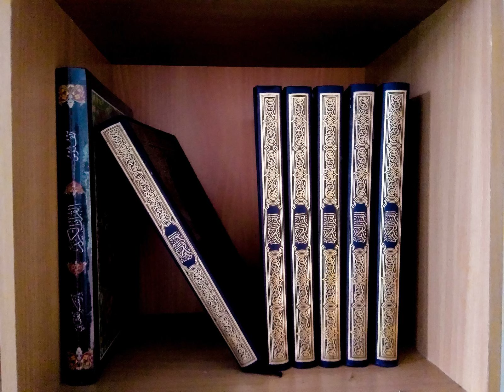090 - Surat Al-Balad (The City) سورة البلد بصوت ناصر القطامي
090 -  Sura Al-Balad (La Contrada) - Il Sacro Corano
090 -  Sourate 90 du Saint Coran Al-Balad (La cité) , coran audio
090 -   Sura El Baled (La ciudad)
090  -Sūrat al-Balad ( Het oord / de stad )
090 - Al-Balad (Die Ortschaft)
090 - Recitation of Surat Al-Balad《地方章》
090 - Балад сураси (Al-Balad)

Info :
"Al-Balad, is the 90th Surah or chapter of the Qur'an. It is composed of 20 ayat. Wikipedia
No. of letters: 342
No. of verses: 20
No. of words: 82
Other names: The City
 "  (from Wikipedia)

Soera Info: 'Soera Al-Balad van de Edele Koran begint met een verwijzing naar de stad Mekka waar de profeet een ervaring van pijn en lijden doormaakte vanwege de ontkenning van zijn volk. Deze soera heeft het ook over de verschillende stadia van het menselijk leven."

Il
Il Sacro Corano
Quran Karim
holy Coran
El Noble
El Corán
koran

Koran Koran Islam
quran Kuran Islam
ኮራን-korani ኮራን-korani እስልምና-isilimina
القرآن-alquran القرآن-alquran دين الاسلام-din al islam
ղուրան-ghuran քորան-k’voran իսլամ-islam
quran Quran islam
কুরআন-Kura āna কোরান-Kōrāna ইসলাম-Isalāma
Коран-Koran Коран-Koran ислям-islyam
ကုရ်အာန်-kuraaran ကိုan-koan အစ္စလာမ်-aahchcalarm
古兰经-Gǔlánjīng 古兰经-Gǔlánjīng 伊斯兰教-Yīsīlán jiào
古蘭經-Gǔlánjīng 古蘭經-Gǔlánjīng 伊斯蘭教-Yīsīlán jiào
Kuran Kuran islam
Korán korán islám
Koranen koran islam
koran Koran Islam
quran koran islam
Korano Korano islamano

koraan koraan islam
quran koran islam
quran Koraani islam
coran Coran Islam
ყურანი-q’urani ყურანი-q’urani ისლამი-islami
Koran Koran Islam
Κουράν-Kourán Κοράνι-Koráni Ισλάμ-Islám
કુરાન-Kurāna કોરન-Kōrana ઇસ્લામ-Islāma
quran koran musulinci
הקוראן קוראן איסלם
कुरान-kuraan कुरान-kuraan इसलाम-islaam
korán Korán iszlám
Kóraninn kóran íslam
quran Qur'an Islam
quran koran islam
corano Corano Islam
コーラン-Kōran コーラン-Kōran イスラム教-Isuramukyō

quran koran islam
ಕುರಾನ್-Kurān ಕೋರನ್-Kōran ಇಸ್ಲಾಂ-Islāṁ
құран Құран ислам
꾸란-kkulan 코란-kolan 이슬람교-iseullamgyo
quranrecitation quran Îslamiyet
quran koran islam
quran koran islam
Korāns Korāns islāms
Koranas Koranas islamas
куран-kuran коран-koran ислам-ïslam
Quran Korany ny finoana silamo
quran akhbar islam
ഖുറാൻ-khuṟān കോരൻ-kēāran ഇസ്ലാം-islāṁ
Quran Koran Islam
कुरान-kuraan कोराण-Kōrāṇa इस्लाम-islaam
куран-kuran коран-koran исламын-islamyn
कुरान-kuraan koran इस्लाम-islaam

quran Koranen islam
କୁରାନ | କୋରାନ୍ ଇସଲାମ
قران قرآن اسلام
Koran Koran islam
Alcorão Alcorão islamismo
ਕੁਰਾਨ-Kurāna ਕੋਰਨ-Kōrana ਇਸਲਾਮ-Isalāma
Quran Coran islam
Коран-Koran Коран-Koran ислам-ïslam
Кур'ан коран-koran ислам-ïslam
قرآن شريف قرآن اسلام
අල් කුර්ආනය-al kurānaya කෝරන්-kōran ඉස්ලාම්-islām
koran koran islam
Corán Corán islam
quran koran islam
quran koranen
куран#-kuran Қуръон-Qur on ислом-islom
குர்ஆன்-Kur āṉ கோரன்-Kōraṉ இஸ்லாம்-Islām
quran ఖురాన్-Khurān ఇస్లాం మతం-Islāṁ mataṁ
คัมภีร์กุรอาน-Khạmp̣hīr̒ ku rxān คัมภีร์โกหร่าน-Khạmp̣hīr̒ koh̄r̀ān ศาสนาอิสลาม-Ṣ̄ās̄nā xis̄lām
Kuran Kuran İslâm
Коран-Koran коран-koran іслам-islam
قران کوران اسلام
quron Qur'on islom
khí quyển hàn quốc đạo Hồi
quran koran islam
quran koran islam